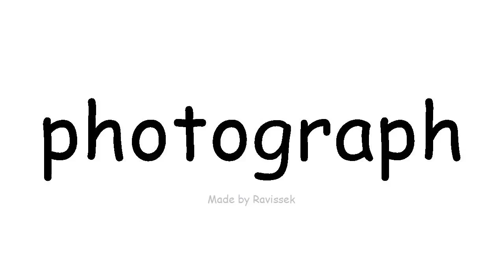sinau Inggris motret